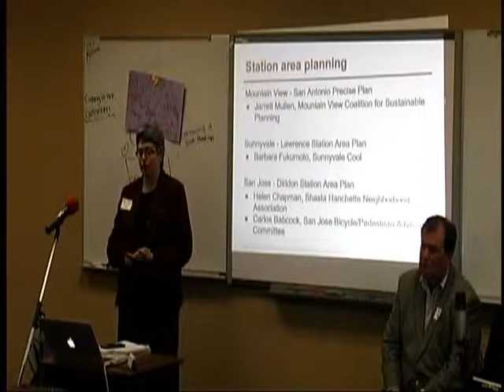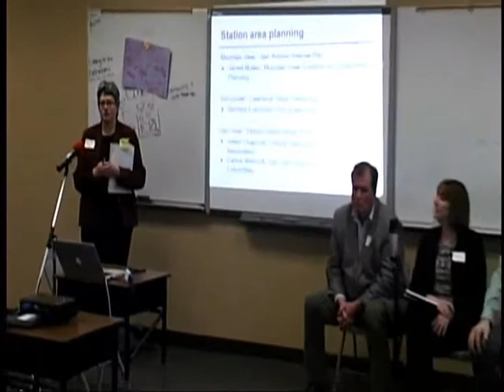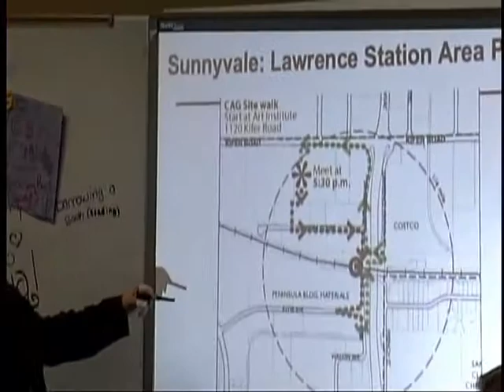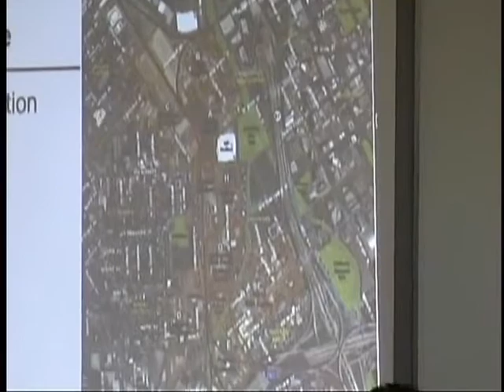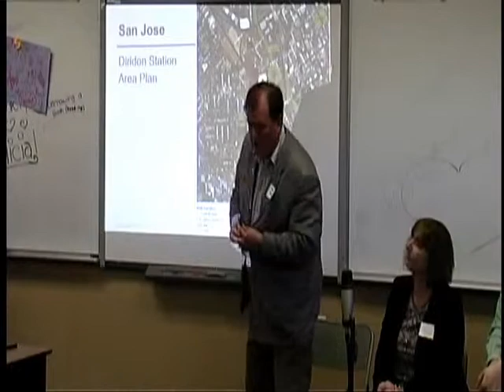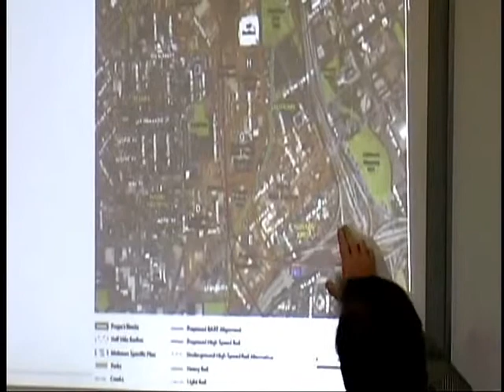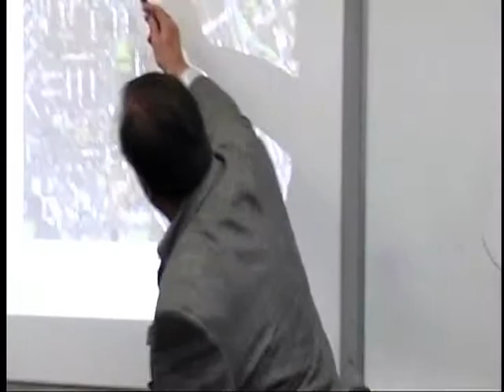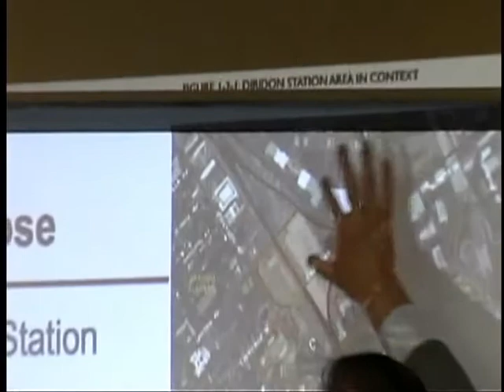Caltrain Modernization and Station Area Planning 101 - Silicon Valley Transportation Summit 2013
Let's Get Moving is a gathering of community residents, leaders, and activists interested in creating better-connected, affordable, and healthy communities in Santa Clara County. The Summit aims to foster deep community engagement and meaningful participation in transportation and land use planning processes. The event provides interactive workshops and opportunities to connect with activists and organizations from across the Bay Area.
Summit sessions recorded by: Sharat Lin, Phil Pflager, Christina Oshinsky, Maria Javier, Demitris Woodard, Chris Lepe, Lozin Alexander, and Ryan Guo